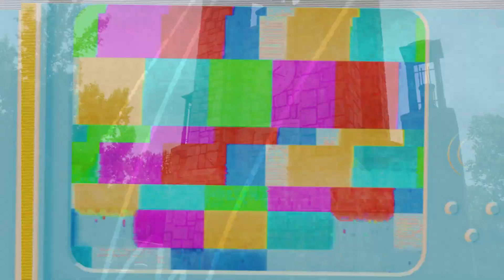Campus Dietetics in Action with Cathy Tillery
Figuring out the best ways to help Life University students and student athletes learn how to eat well is a full time job. Campus Dietitian Cathy Tillery explains the challenges that many students in the Life U community face as many of them are learning for the first time how to manage their own dietary needs.